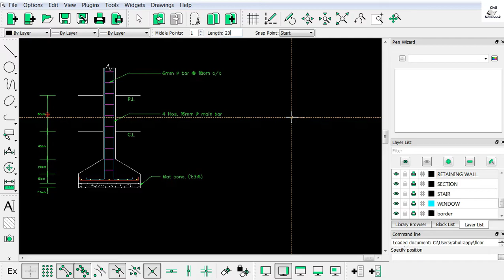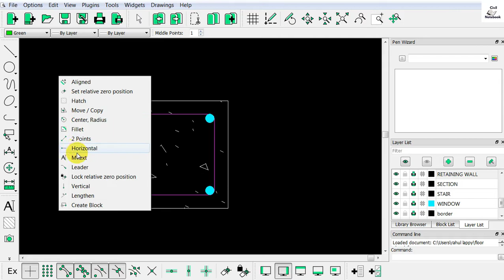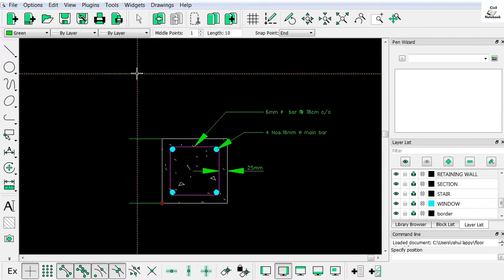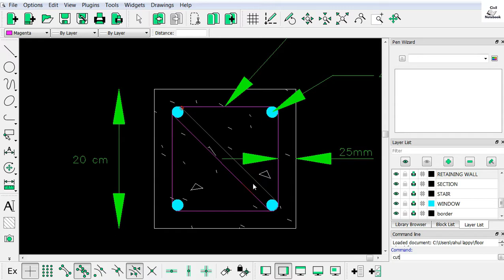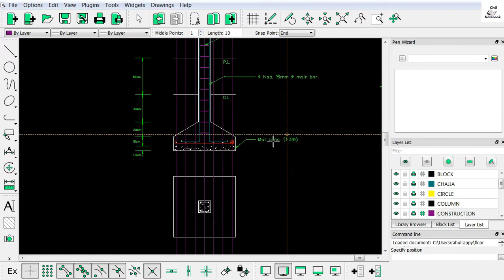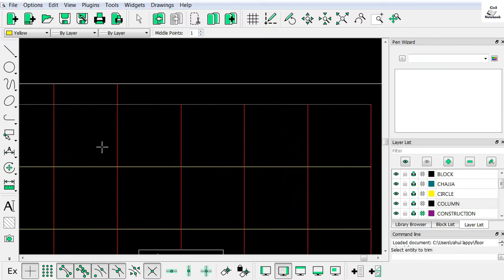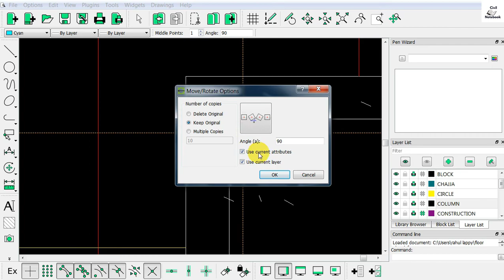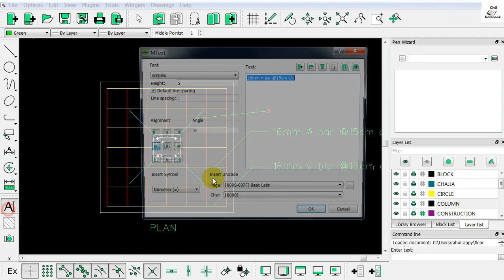Column Reinforcement Details in Librecad || How to draw foundation plan in LibreCAD || part - 03 🔥🔥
Hi

      Dosto is video me app logo ko batayunga Column Reinforcement Details in Librecad ke bare me.